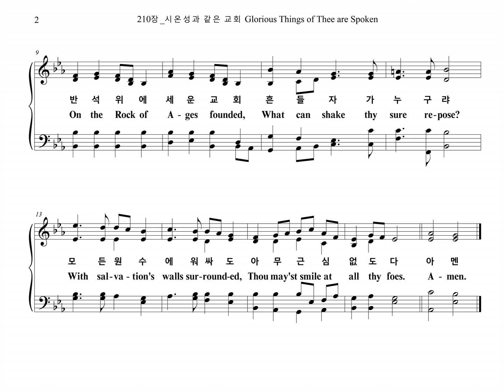210장 시온성과 같은 교회 Glorious Things of Thee are Spoken (Chorus Part)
찬송가 210장 "시온성과 같은 교회 AUSTRIAN HYMN" 합창파트 (Chorus Part) 입니다.

AUSTRIAN HYMN

1. 시온성과 같은 교회 그의 영광 한없다
허락하신 말씀대로 주가 친히 세웠다
반석 위에 세운 교회 흔들 자가 누구랴
모든 원수 에워싸도 아무 근심 없도다

2. 생명 샘이 솟아 나와 모든 성도 마시니
언제든지 흘러넘쳐 부족함이 없도다
이런 물이 흘러가니 목마를 자 누구랴
주의 은혜 풍족하여 넘치고도 넘친다

3. 주의 은혜 내가 받아 시온 백성 되는 때
세상 사람 비방해도 주를 찬송하리라
세상 헛된 모든 영광 아침 안개 같으나
주의 자녀 받을 복은 영원무궁하도다
아멘

1.Glo-rious things of thee are spok-en,
Zi-on, cit-y of our God!
He whose word can-not be bro-ken,
Formed thee for his own a-bode.
On the Rock of A-ges found-ed,
What can shake thy sure re-pose?
With sal-va-tion's walls sur-round-ed,
Thou may'st smile at all thy foes.

2.See! the streams of liv-ing wa-ters,
Spring-ing from e-ter-nal love,
Well sup-ply thy sons and daugh-ters,
And all fear of want re-move.
Who can faint, while such a riv-er
Ev-er flows their thirst t'as-suage?
Grace which, like the Lord, the giv-er,
Nev-er fails from age to age.

3.Sav-ior, if of Zi-on's cit-y
I though grace a mem-ber am,
Let the world de-ride or pi-ty,
I will glo-ry in that name.
Fad-ing is the world-lings plea-sure,
All his vaunt-ed pomp and show;
Sol-id joys and last-ing treas-ure
On-ly Zi-on's chil-dren know.
A-men.